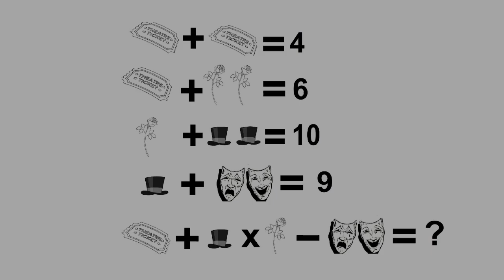Aanwijzing 1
Weet jij wie, waar en waarmee de moord is gepleegd? Stuur jouw antwoord uiterlijk 3 maart naar en misschien word jij wel één van de gelukkige winnaars van een bloedstollend bordspel.

De prijzen worden verloot onder de goede inzendingen.